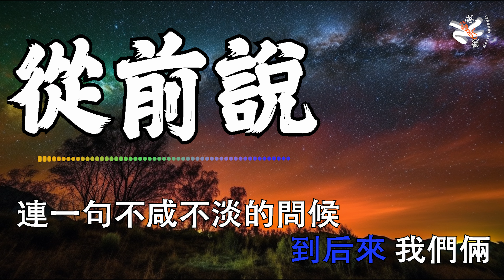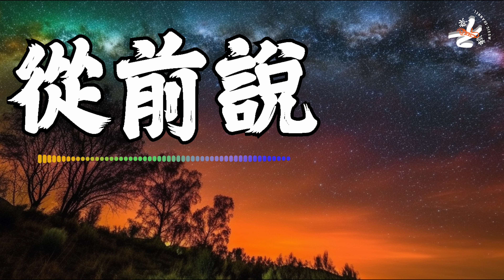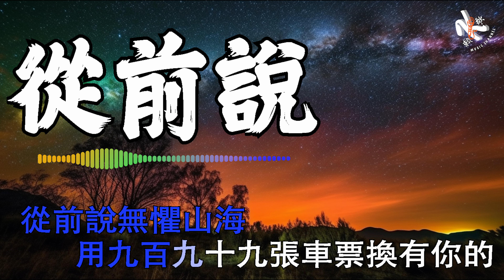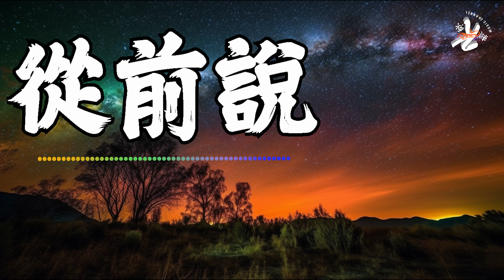【4K抖音热门】💜 从前说 - 小阿七 💜 Cong Qian Shuo Lyrics 歌词【先生的一句喜歡三言兩語我就投降后來我身邊有他 身后有家但我只想問你一句 你愛過嗎】【动态歌词】【赖K歌】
💜💛►點擊關注 点赞, 留言, 是給予我們最大的支持! 感謝大家 💛💜
💜💛►如果有好歌要推荐给我, 可以写在留言区哦! 💜💛
💛💜►还有分享给您身边的朋友哦! 💛💜

►歌詞在下面♫

《從前說》

還記得 媽媽說
陪一個男孩子長大要用
青春來做賭注

我要聽著親戚們的閑話
等你為我送來一束鮮花
到后來 我們倆
連一句不咸不淡的問候
終于也沒有了

我為你把所有人都推開
只為了那不確定的未來
先生的一句喜歡
三言兩語我就投降
后來我身邊有他 身后有家
但我只想問你一句 你 愛過嗎

從前對媽媽說謊
翻山越嶺只為能與你擁抱一場
幻想 披上紅妝
后來你娶了理想
我嫁給了戶對門當
愛與不愛又何妨
從前說無懼山海
用九百九十九張車票換有你的
未來 只要你在
后來你把我歸還人海
哭著說欠我的未來 下輩子再愛

先生的一句喜歡
從前對媽媽說謊
幻想 披上紅妝
后來你娶了理想
愛與不愛又何妨
從前說無懼山海

沒后悔愛過你
就算沒在一起
沒說出 我愿意
沒關系 沒給我個家我不怪你

從前對媽媽說謊
幻想 披上紅妝
后來你娶了理想
愛與不愛又何妨
從前說無懼山海
用九百九十九張車票換  有你的
未來 只要你在